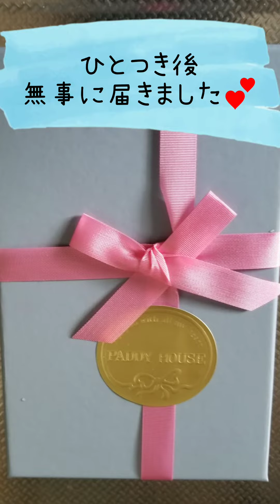我が家のfamilyお迎えしました💕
また一目惚れしました💕
世界で１つのオリジナルdollちゃん
可愛くて堪りません😆👍👍👍
『すみれちゃん』はもちろんのこと
我が家のdollちゃんへ
ファンレター御待ちしております🎵
きっと喜びます💓♥️❤️

我が家のfamilydollちゃん
みんな❗それぞれに魅力があります😆👌👌👌